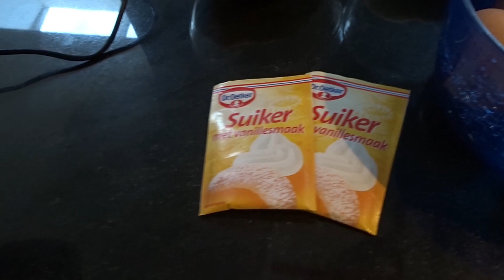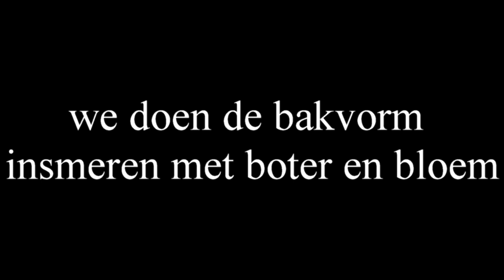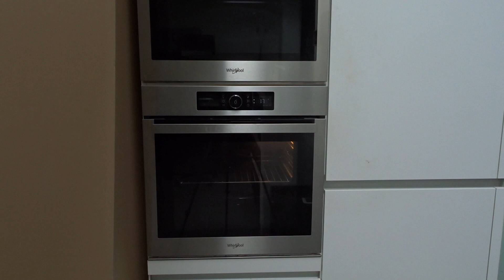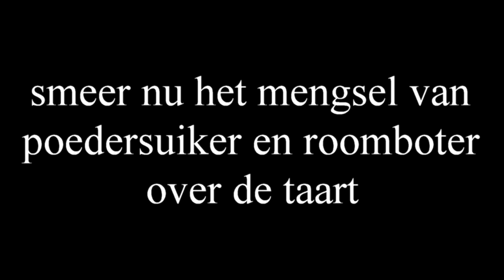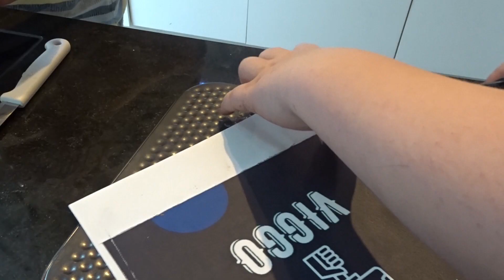een taart maken in de kookshow